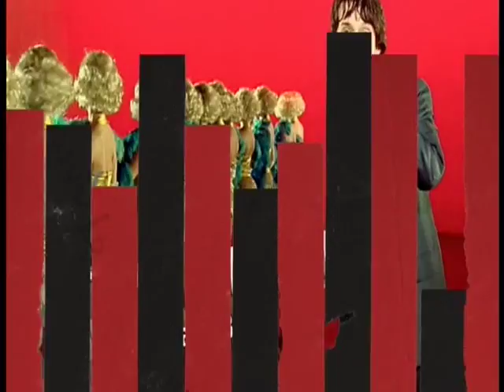Pulp at the 2012 NME awards ceremony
Sir Peter Blake presents Pulp with the Outstanding Contribution to Music Award
Alexa Chung interviews Jarvis, Candida & Nick
NME Awards, Brixton Academy, London
29 February 2012